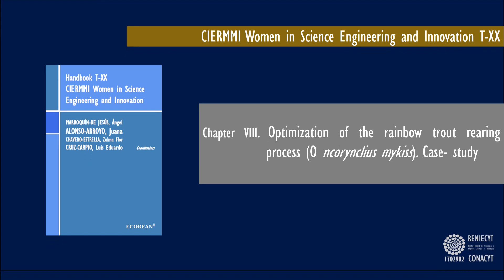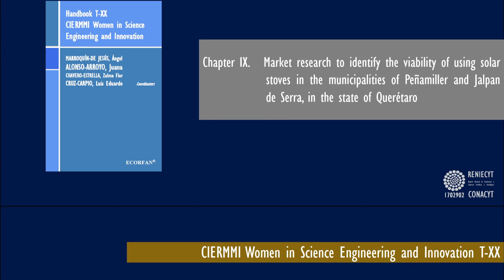Handbook T-XX-Women in Science-Engineering and Innovation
MARROQUÍN-DE JESÚS, Ángel
ALONSO-ARROYO, Juana
CHAVERO-ESTRELLA, Zulma Flor
CRUZ-CARPIO, Luis Eduardo